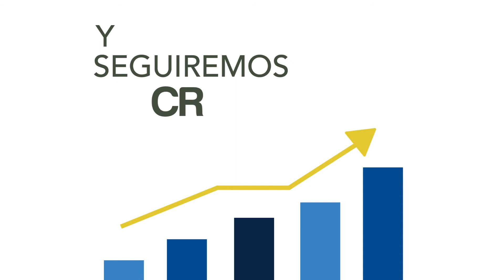Chazki celebra su tercer aniversario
En Chazki estamos de aniversario, celebramos nuestro tercer año.